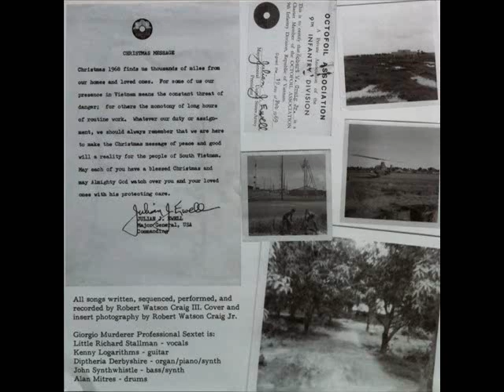Giorgio Murderer - Holographic Vietnam War (Full Album)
Pelican Pow Wow (2016)

1.  I Ain't Doing So Hot  00:00
2.  Theme From Giorgio Murderer  02:48
3.  Get Murdered By A Robot  07:02
4.  Night Law  08:35
5.  Iron Age  11:05
6.  Theme From Bill And Ted Vs Grey Goo  12:13
7.  Electronic Lighter  13:54
8.  Crimes  16:45
9.  Theme From The Bible Part III  19:16
10.  Games  22:38
11.  Beat Up The West Coast 26:00